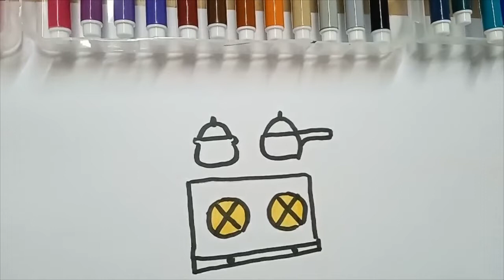Drawing a picture of kitchen appliances |ein Bild von Küchengeräten zeichnen| رسم صورة لأدوات المطبخ